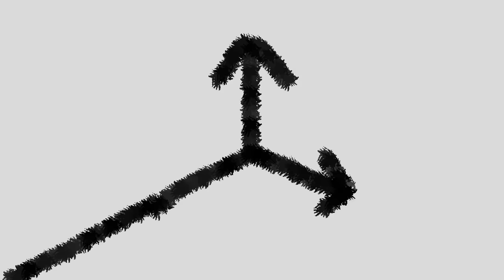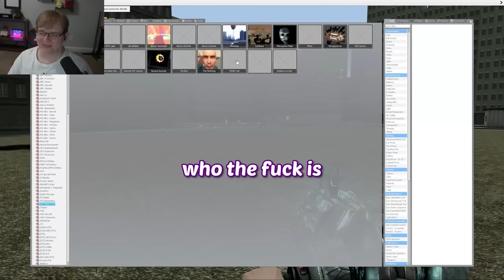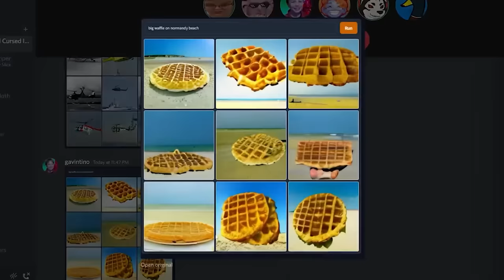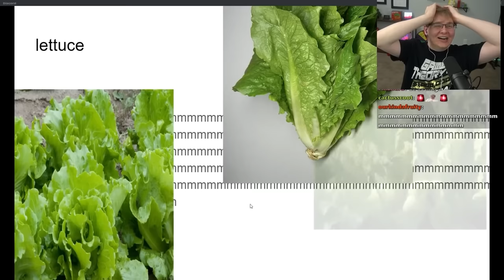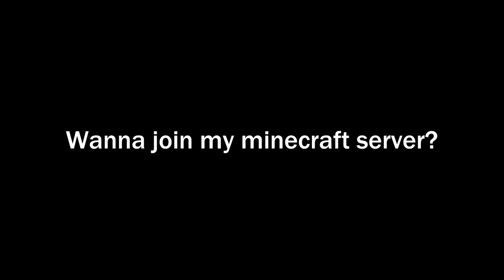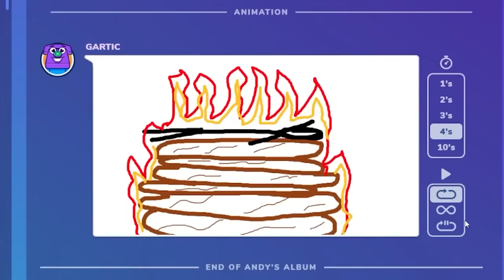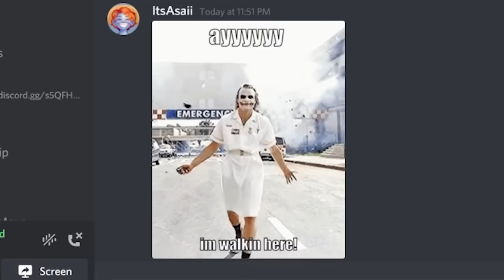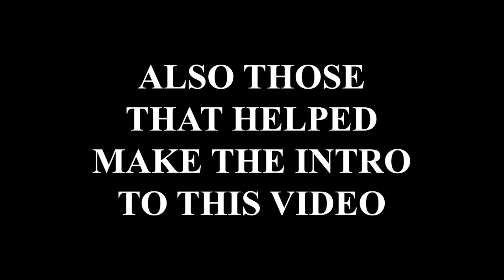Best of CallMeCarson (2022 Edition)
It was about dang time we got a 2022 compilation. Quite possibly my favorite video I've ever made!

♦ I made the intro with the help of people from my discord server, thank you to everyone who contributed! You guys helped so much!

Dragon - Elden Ring OST